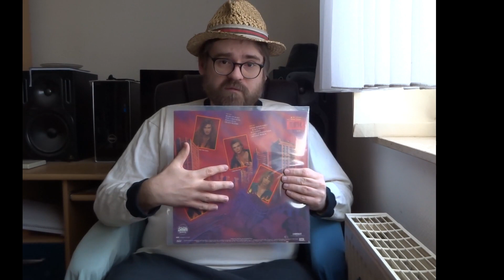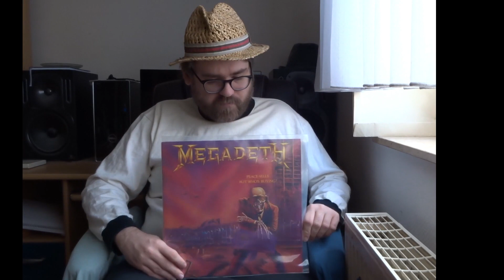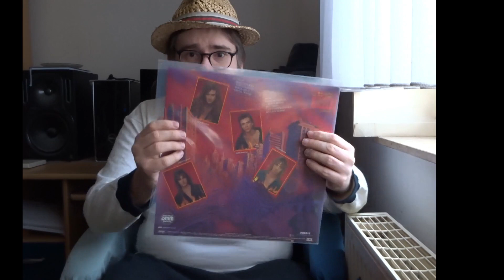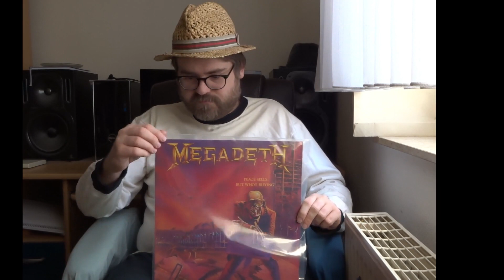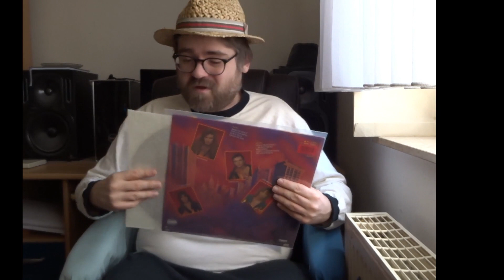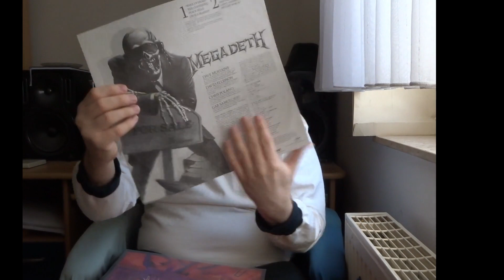Megadeth - Peace Sells ... | Review & Best Pressing (Version) Recommendations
Band: Megadeth
Album: Peace Sells... But who's buying?
First released: 1986
Genre: Thrash Metal
Rating: 5 of 5 Stars

Peace.